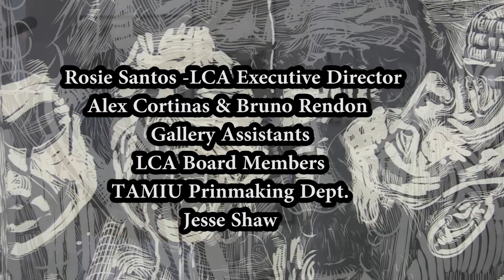art talk with eric avery, sue coe, kassandra romero